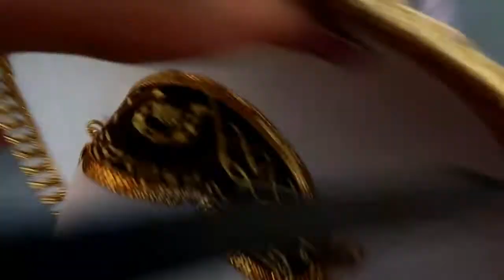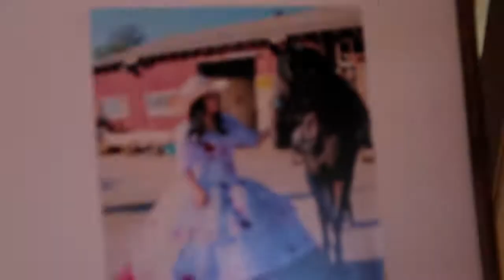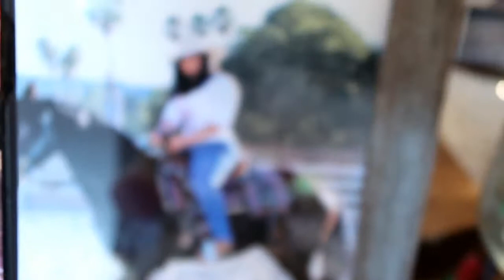# 1 La fiesta de 15 primaveras de mi sobrina Itzel te queremos mucho hermosa. un dia inolbidable